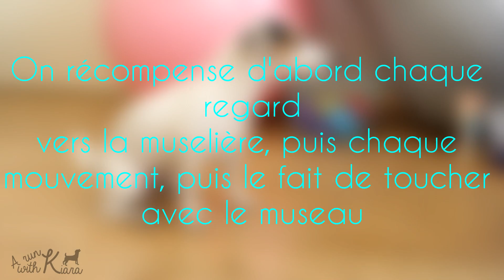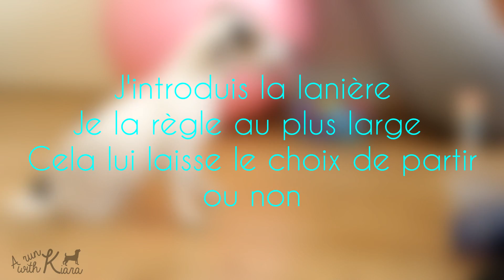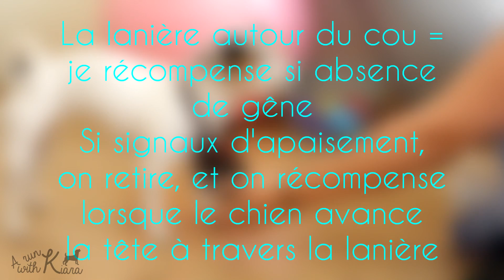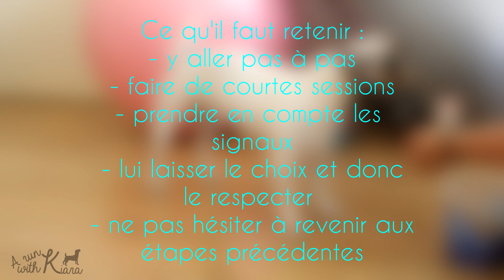[MEDICAL TRAINING] Apprentissage de la muselière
La muselière est un outil qui peut servir dans plusieurs circonstances. C'est pourquoi il est important de la travailler hors contexte et ce, en méthode positive. Voici donc une vidéo "tuto" pour apprendre à nos compagnons à la porter sans stress. J'espère de tout cœur que cette vidéo vous aidera !

N'oubliez pas de nous retrouver sur notre page Facebook pour plus d'actualités et pour nous donner des idées sur : A run with Kiara

Cette vidéo n'est pas libre de droit, cependant, vous pouvez la partager autour de vous en nous créditant grâce au lien YouTube ou via la vidéo postée sur Facebook (qui est la même). Si vous souhaitez l'utiliser sans crédit, merci de me contacter via la page Facebook.

Filmée avec un Canon 1200D, objectif Canon 50mm f/1.8
Montage : Sony Vegas Pro